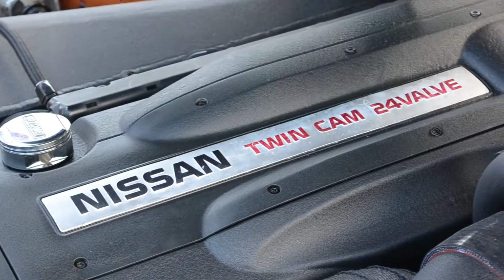Cars and Coffee and Drift Day at Eco-Track PR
Two car events in one video!